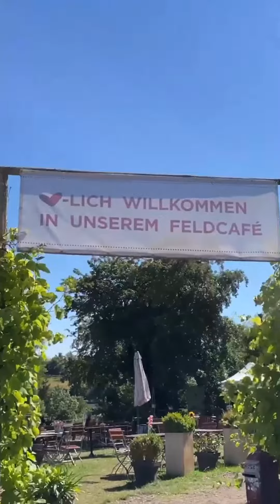Herzlich Willkommen auf dem Ingenhof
Unser familiengeführter Ferienhof mit eigenem Wein- & Erdbeeranbau, liegt im Herzen der Holsteinischen Schweiz - umgeben von stillen Wäldern, saftigen Wiesen und glitzernden Seen. Die Ostsee ist nur 15 Autominuten entfernt.

🍇 🍷 Eingebettet in das ostholsteinische Hügelland - den klimatischen Gegebenheiten Norddeutschlands bestens gewappnet - wachsen unsere Rebstöcke auf knapp 8 ha Weinbergen. Begleiten Sie uns auf eine Weinbergführung und werfen Sie einen Blick hinter die Kulissen! Im Anschluss verkosten wir eine Auswahl unserer Weine. In unserem Online-Shop können Sie neben unserem Wein auch Weinproben für Zuhause sowie Geschenkideen bestellen.

☕️ 🍰 Unser liebevoll dekoriertes Café, geöffnet ab Ostern bis Oktober, mit Blick auf die Erdbeer- und Himbeerplantagen ist ein wunderschönes Fleckchen Erde. Von hier aus haben Sie auch unseren Weinanbau im Blick.

🌱 🍓 Ab Juni können Sie sich sogar Ihre Tagesration Vitamine pflücken. Da öffnen wir die Selbstpflücke für Erdbeeren und später dann auch für die Himbeeren.

☀️ 🚘 Urlaub für die ganze Familie: Es erwarten Sie liebevoll eingerichtete 4-Sterne- Ferienwohnungen und ein Ferienhaus im Herzen der Holsteinischen Schweiz. Auf unserer Webseite erhalten Sie ausführliche Informationen zu unserem Ferienhof.

Copyright: Malente Tourismus- und Service GmbH